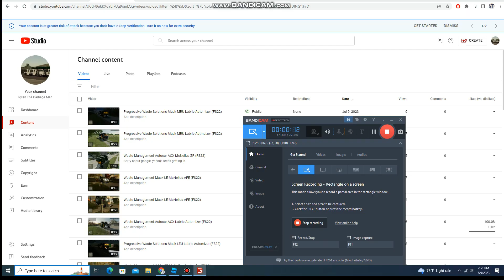Waste Management CCC LET2 McNeilus Contender (FS22)